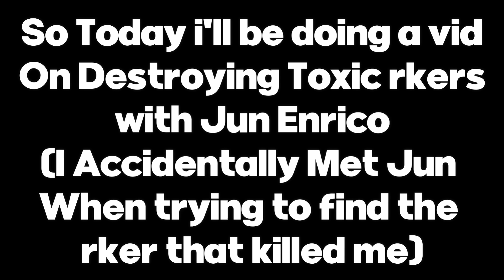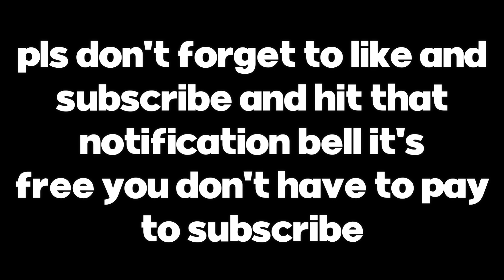[YBA] Destroying Toxic Rkers With Jun Enrico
I Accidentaly met Jun Enrico in Yba

What Is Yba/Your Bizarre Adventure?
Your Bizarre Adventure/Yba is a Roblox game inspired by the 7th longest-running manga, JoJo's Bizarre Adventure by Hirohiko Araki.